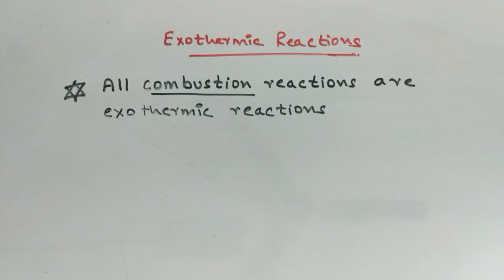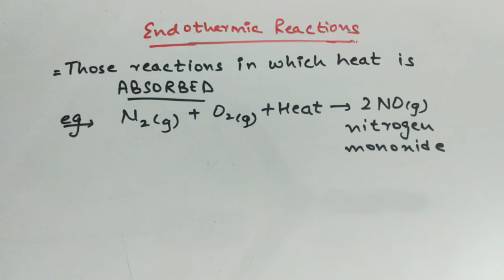SCIENCE CLASS 10 ENDOTHERMIC EXOTHERMIC REACTIONS CHEMICAL REACTIONS AND EQUATIONS HEAT CHANGES CBSE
SCIENCE MADE EASY BY KNOWLEDGE KNACK